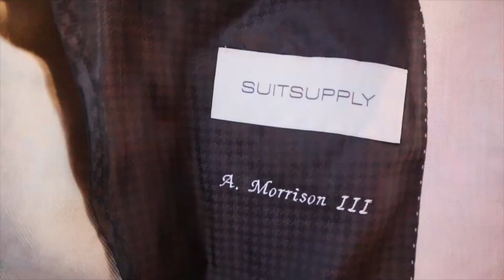Art Morrison III Finally Purchased some “Suitable” Business attire!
I am in the "anti suit" club but I finally caved in. I needed a few suits for where I want to take my brand. What do you guys think of these?